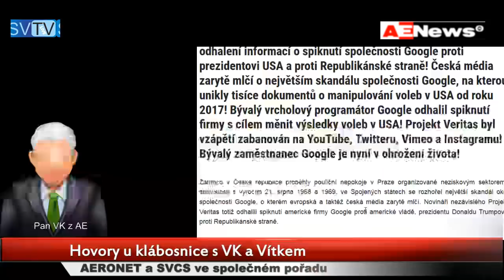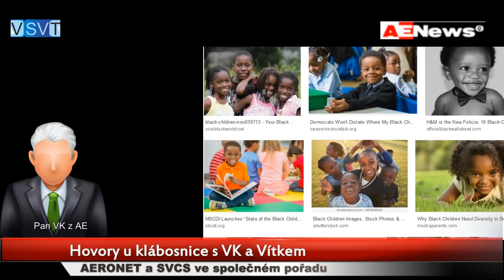2019 08 23 - VK a Vítek komentují události týdne